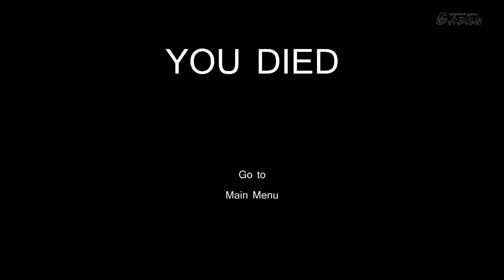Vanish - Боязнь темноты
Vanish это Survival Horror от первого лица, Вы - брошенный в лабиринте по неизвестным причинам. Пройдёте свой путь по лабиринтам в поисках записок, ключей, светильников и выхода. Графика высокого качества, а атмосфера довольно страшная, в игре нужно будет попытаться найти ключи и ворота с замком. Идти лучше шагом, а бежать только тогда когда есть от чего, оно слепо... но реагирует на звуки.

"Многим современным инди хоррорам, на самом деле не хватает совсем немного для того, чтобы быть признанными серьезными проектами. Вот например, Vanish, неплохая игра, атмосферная, продуманная, проработанная. Разработчики явно ни 1 вечер потратили на разработку монстра, его поведения, на скрипты в туннеле. Но очень сильно, на мой взгляд, не хватает предыстории, чтобы ввести игрока в курс дела. Просто оказаться в неизвестном месте без памяти, это слишком заезженно и дешего.

Автором игры, сделана попытка подать сюжет через записки разбросанные по уровню. Но разве можно полноценно представить картину происходящего, исключительно по строчкам текста? С другой стороны, мне очень понравилось, что монстр ведет себя весьма нетривиально. Первый раз когда я встретил его, мы оказались по разные стороны решетки. Монстр пытался дотянуться до меня, но безуспешно, и знаете что, это произвело довольно сильное впечатление, так как монстр вскоре убежал в сторону, на поиски меня в лабиринте."